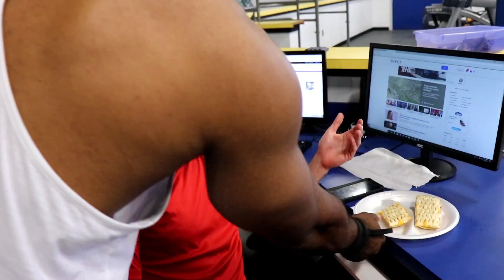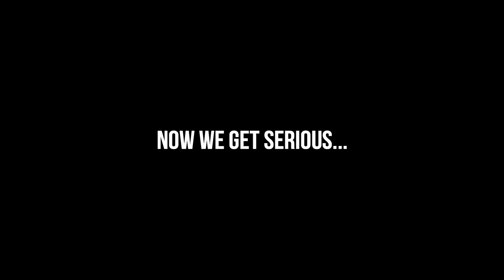Killing Push Day | LONE WOLF Workout MOTIVATION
GO SPAM MY INSTA!! (link below)
SOCIAL MEDIAS:
derek.martinn
snap: dreak1911
This video was crazy because I was hype as crap the whole time and just ultimately had a great time recording it! Much love you guys!
SHARE WITH FRIENDS IF YOU ENJOYED!!